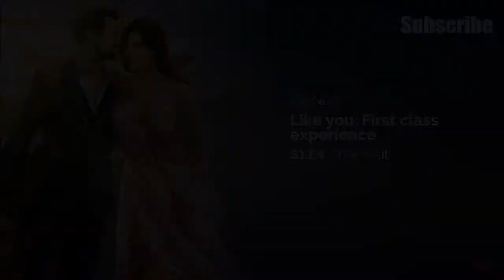First Class Experience Season 1 Episode 4 The Visit (Diamond Choices) Journeys Interactive Series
Like You First Class Experience
Season 1 Episode 4
The Visit

Romance, Comedy, Young Adult

Games: Journeys Interactive Series
Developer: The Other Guys
Platform: Android